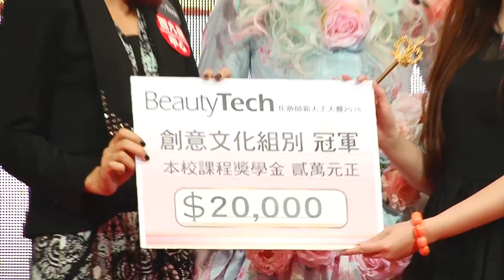化妝師新人王大賽2015 總決賽 @ 西九龍中心